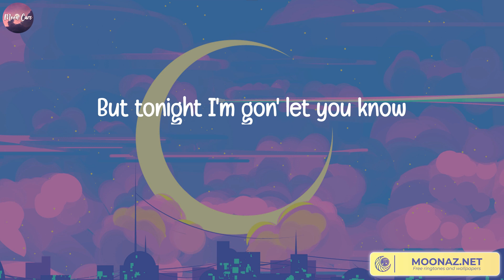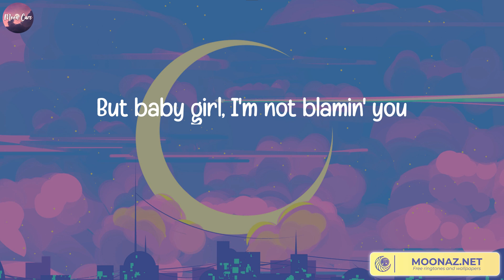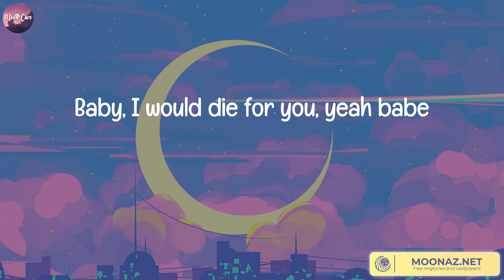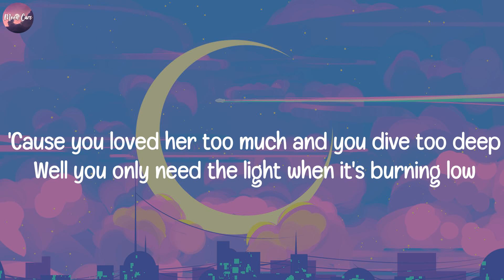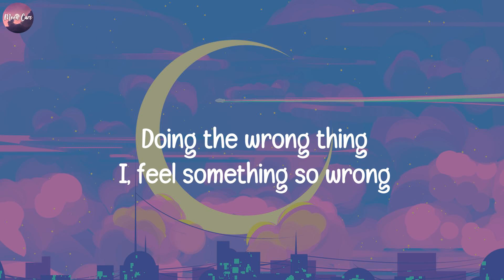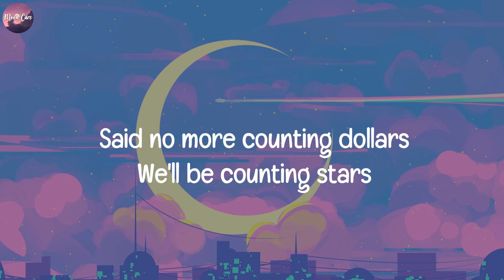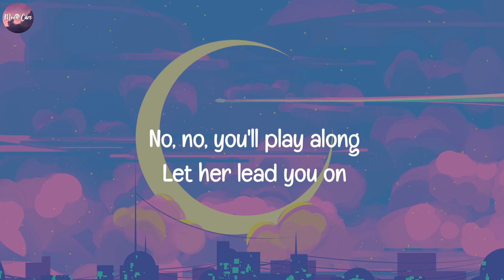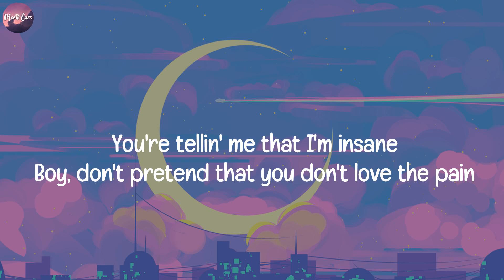Die For You, The Weeknd (Lyrics) Let Her Go, Passenger, OneRepublic, Ava Max..